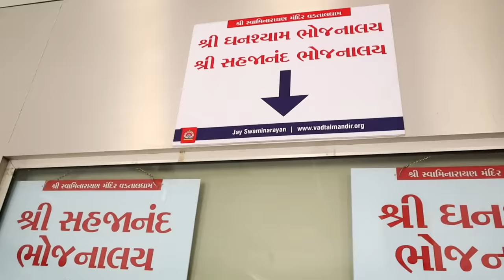Vadtal Temple Mega Kitchen ।। Food For Devotees ।। Lunch and Dinner in Vadtal Mandir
Hi

About This Video :

vadtal mandir, the headquarter of Shri laxminarayan dev gadi.food and accommodation facilities available here

Mega Kitchen of Vadtal Temple
Food for devotees